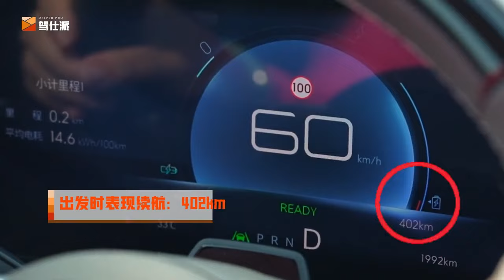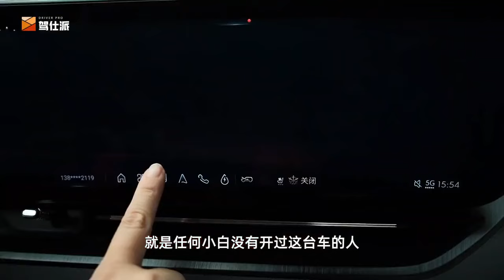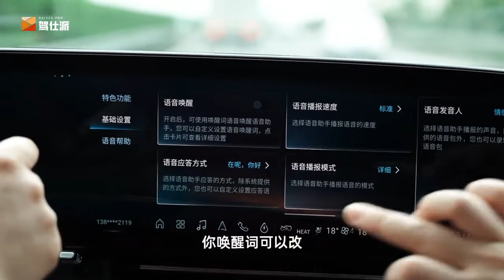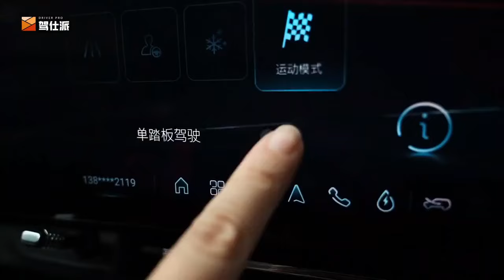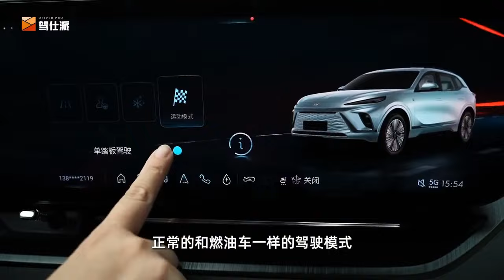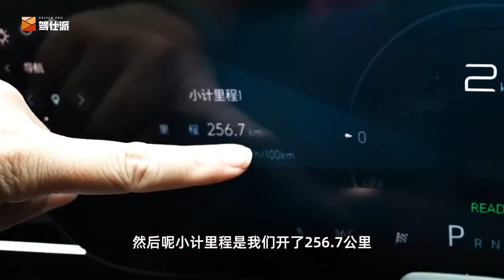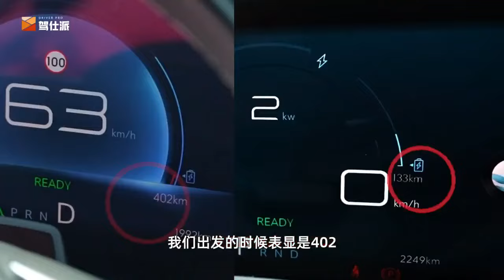别克E5纯电动：老牌汽车巨头如何对抗新势力？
在这期视频中，我们将带您深入了解别克E5纯电动车型。作为老牌汽车制造商，别克如何在新能源汽车领域迎头赶上新势力？我们将在美丽的海南为您带来别克E5纯电标准续航版的试驾体验，探讨它在设计、性能和续航等方面的表现。我们还将分析别克E5纯电动如何在新势力竞争中打破常规，为消费者提供独特的价值。赶快点击观看视频，一起探究这款车型的魅力所在！